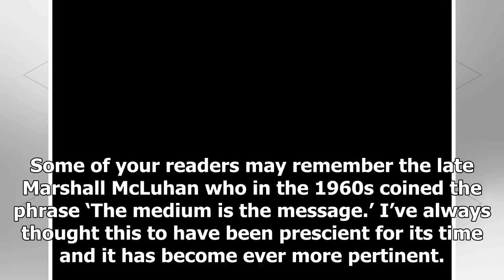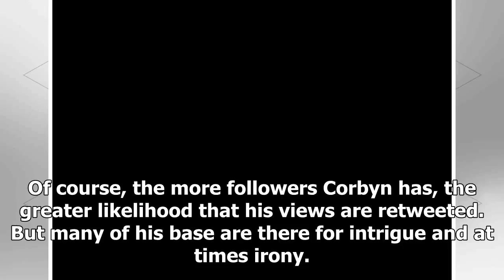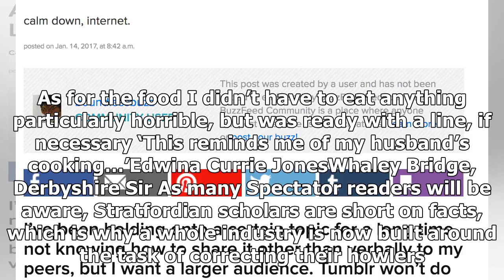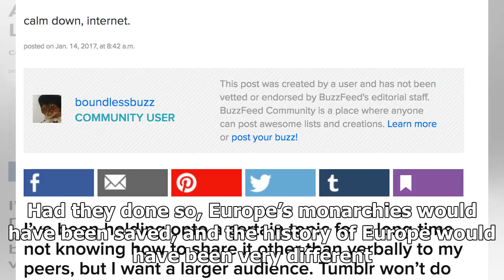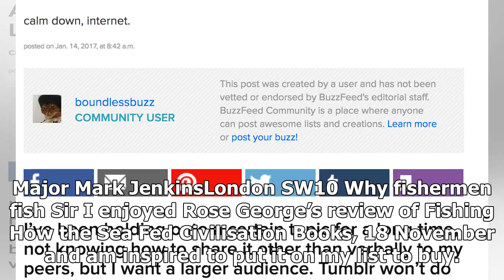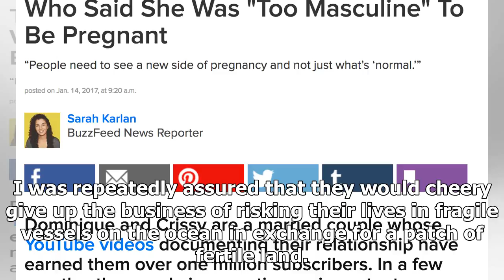Latest News 365 - ' the medium is the message ' was never truer than now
Latest News 365 - Latest News 365 -  the medium is the message  was never truer than now

Sir In his piece about the techsavvy Labour party, Robert Peston writes ‘A party’s values and messages matter. But in today’s digital Babel, they are probably less important than how the message is presented and to whom it is communicated’ ‘Corbyn 2.0’, 18 November. Some of your readers may remember the late Marshall McLuhan who in the 1960s coined the phrase ‘The medium is the message.’ I’ve always thought this to have been prescient for its time and it has become ever more pertinent. It is an ...